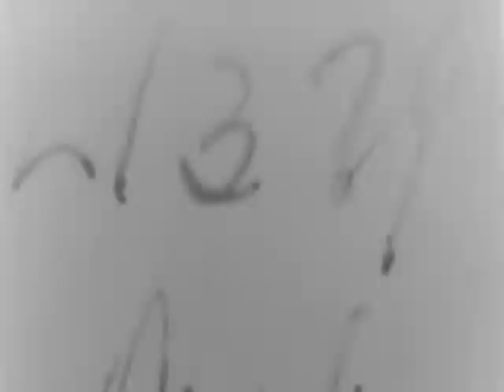INDO-CHINA NEWSREEL No. 2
INDO-CHINA NEWSREEL No. 2 - National Archives and Records Administration 1951 - ARC 44045, LI 242-MID-3985 - DVD Copied by Nick Stoller.  Series: Motion Picture Films From G-2 Army Military Intelligence Division, compiled 1918 - ca. 1947.  SUMMARY: Visit of General de Lattre de Tassigny and President Tran Van Nuu at Dong-Trieu and Vinh-Yen-- VS, children waving flags. LS, Reconnaissance plane landing. Colonel Sizaire, victor of Mao-Khe, greets and welcomes General de Lattre and President Tran Van Nuu. Group standing at attention saluting and then reviewing troops and equipment. VS, Troops passing review section and standing at attention on the field. Two small cabing planes landing. General and President greet arriving officers. VS, President, General and staff inspect the troops. CU, Faces of the soldiers. General de Lattre, President Tran Van Nuu and staff greet Vietnamese and dignitaries. Official party inspect school children and athletic societies participating in the review.  Officials listen and watch children's band. VS, troops and school children passing review area. Military band playing. Interior scene of General de Lattre drinking a toast to S.M. Bao-Dai and to the Vietnamese Governor. VS, LCT type aircraft loaded with troops making its way up the canal and landing the men on the riverbank near the port of Coi-Co at the junction of the Song-Thai-Binh and the Bamboo canal. VS, soldiers leaving LCT, crossing open field and small canal. Truck being ferried across canal. Advance is held up by the Viet-Minh Command post and air support is requested. VS, Soldiers digging in, firing machine guns and mortars. LS, Farm house burning. VS, F-6-F Hellcats and B-26s bombing and strafing enemy position. LS, soldiers in prone positions during the air attack. VS, Wounded men being treated. VS, Soldier searching and removing weapons from a dead comrade. VS, 105mm Howitzers firing. VS, Soldiers advancing and passing burning buildings. VS, 400 prisoners surrounded by parachutists are taken to the Command Post. MLS, Vietnamese sentry standing guard. Wounded men being treated.